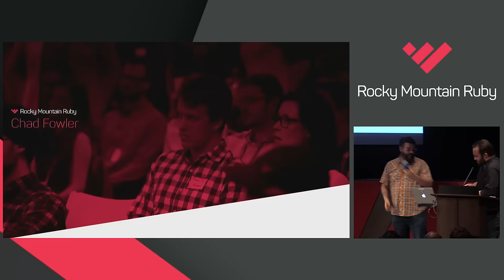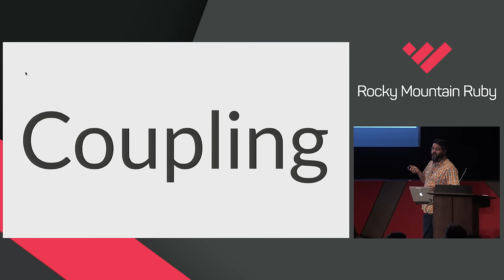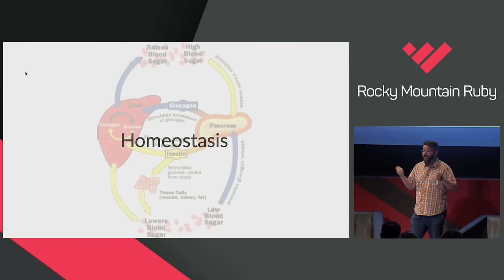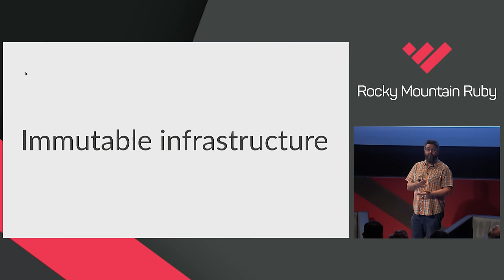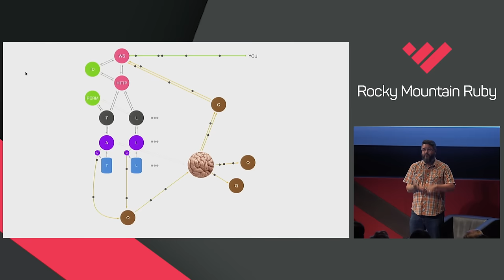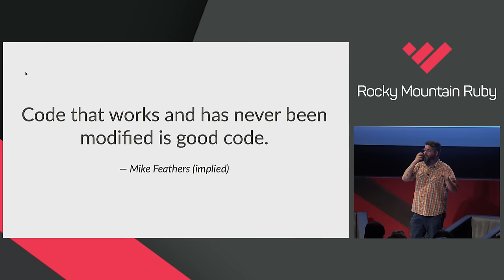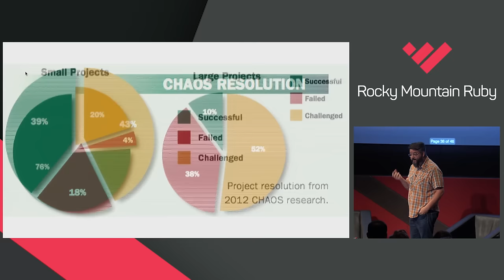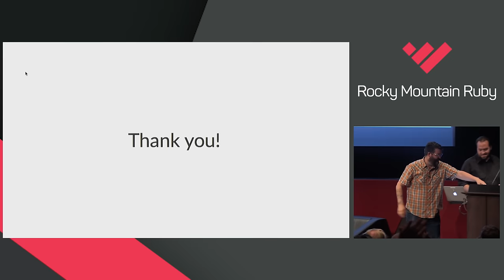Rocky Mountain Ruby 2016 - Kill "Microservices" before its too late by Chad Fowler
Kill "Microservices" before its too late by Chad Fowler